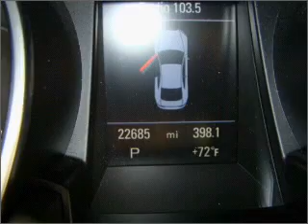2009 Audi A5 - Henderson NV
Year: 2009
Make: Audi
Model: A5
Trim: 3.2 quattro
Engine: 3.2 liter 6 cylinder 24 valve
Transmission: 6-Speed Automatic
Color: Gray
Mileage: 22685
Address:
930 Auto Show Drive